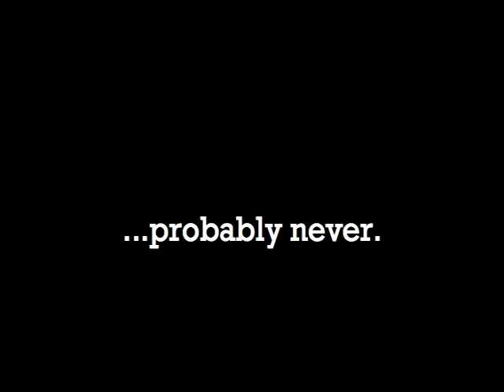Cold Case #23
Required criteria for 48 hour film challenge:
Props - Candlestick & letter opener
Dialogue - "I know who you really are."
Theme - Comedy noir

Written & Directed by David H. S. Lee
Co-written by Joseph Tapang